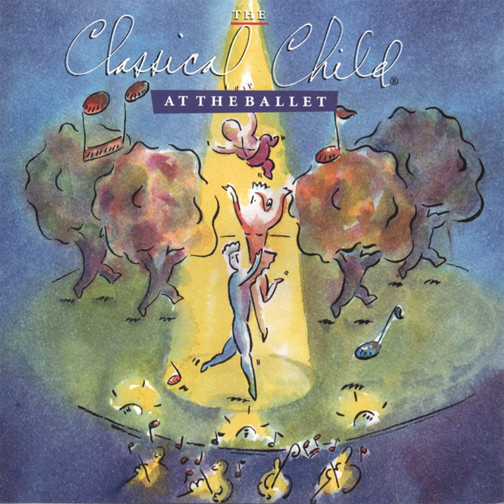Hungarian Dance (from Coppelia)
Hungarian Dance (from Coppelia) · Classical Child

The Classical Child AT THE BALLET